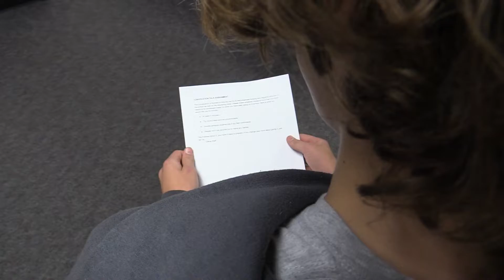Age Group 2 - Hold Your Standards High - Ben DeVries , Jack Taylor